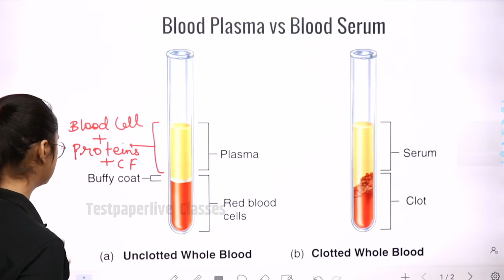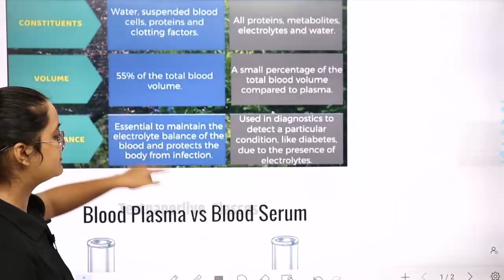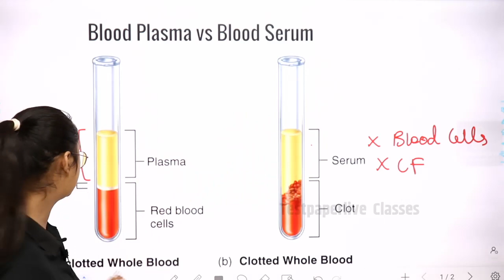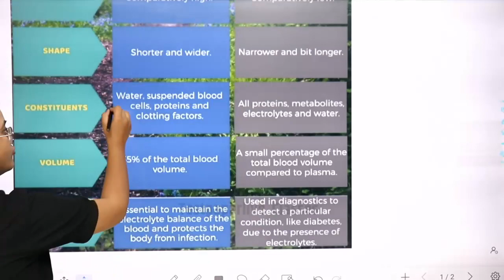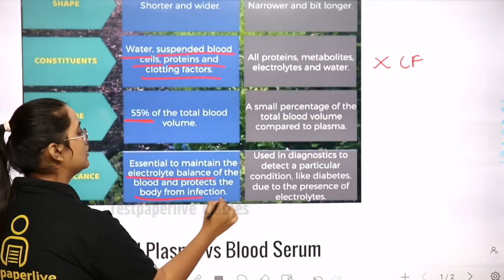Difference between Plasma and Serum || Plasma Vs Serum || Testpaperlive Paramedical Classes